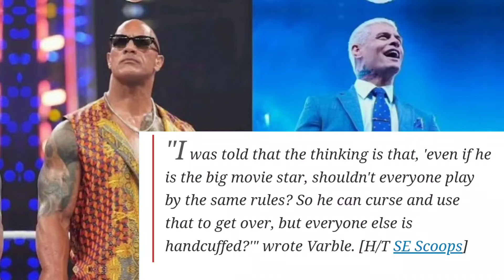Shocking! 😳 WWE locker room unhappy with The Rock receiving special treatment